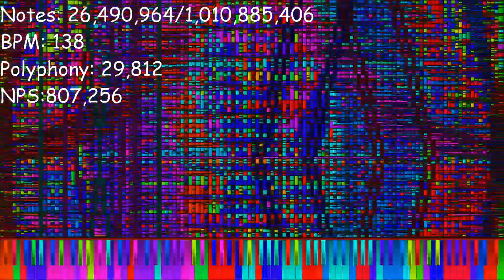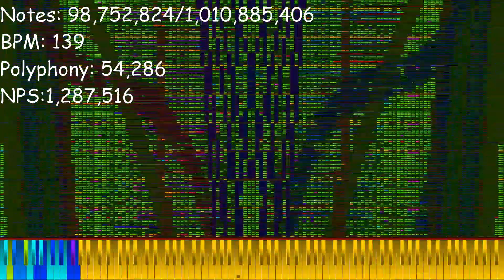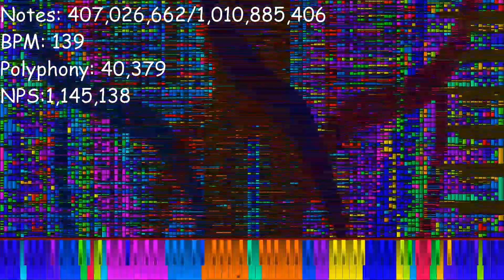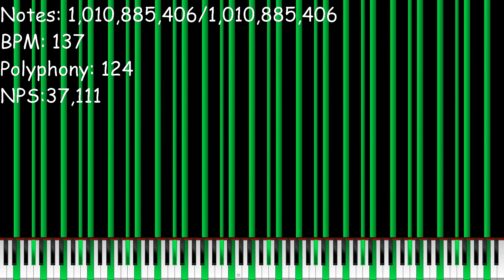[Black MIDI] Bad Apple Summer Mania Mode (The Final Version) - 1 Billion Notes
MIDI Made By  Me , @orangepaprika67 , @OPP03 ,@SykotoonsBug , @milestailsprower4555 ,@GoAndTouchGrass ,@DjMathU1507, @jadonthefish @partaysmidis  and 6Others